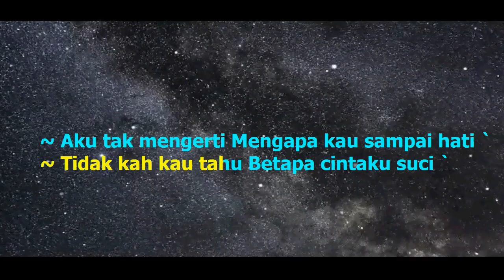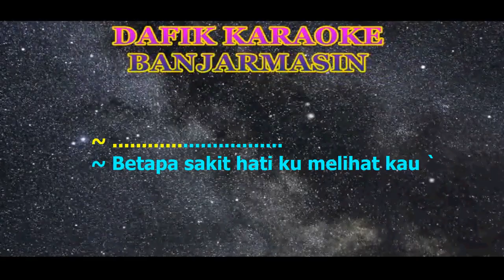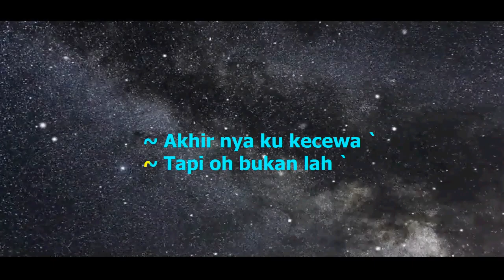Harapan Dan Duka (Karaoke) Ade Irma Nada Pria/Cowok Male Key Am Dangdut Original